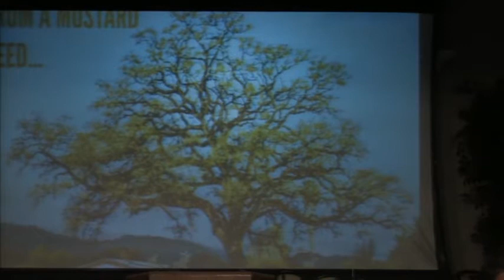How to Receive From the Kingdom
RightHandTV.com